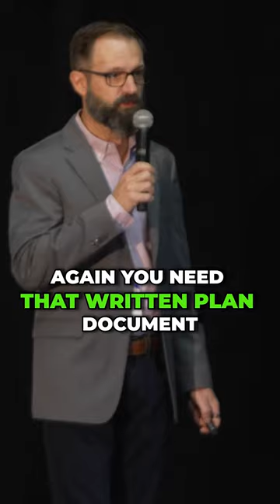Simple IRA vs 401(k) - Advantages of each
Watch to learn more about why you should choose a Simple IRA vs. a 401(k) for your client

Save Money On Taxes Today